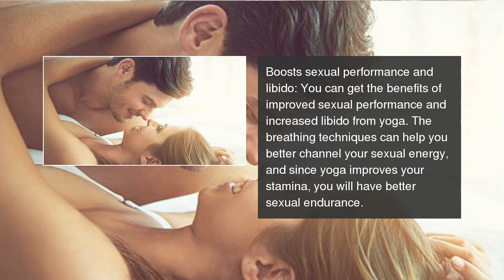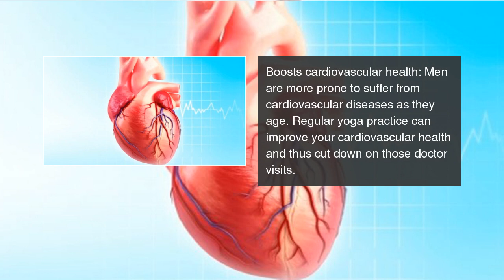International Men's Health Week - 8 reasons men MUST practice yoga every single day!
Yoga can help boost your libido. Have you included yoga in your fitness routine yet?  International Men's Health Week - 8 reasons men MUST practice yoga every single day!